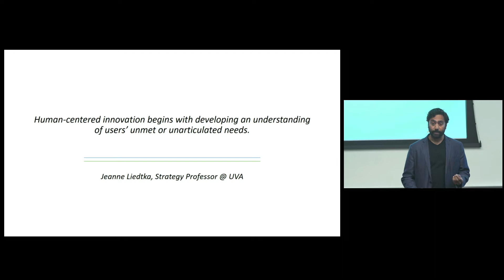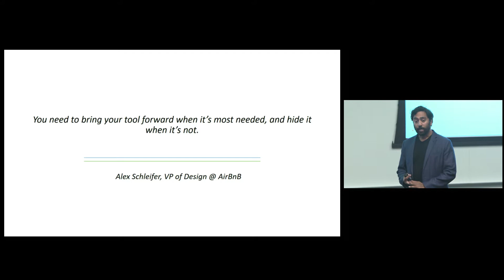Design Thinking in AR | Neil Gupta | AR in ACTION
Neil Gupta (Founder, BostonAR) discusses design thinking for AR and how companies must understand their user in order to design products that will be successful. Gupta outlines two approaches (Top Down and Bottom Up) and gives specific cases of how products performed based on which approach they took.